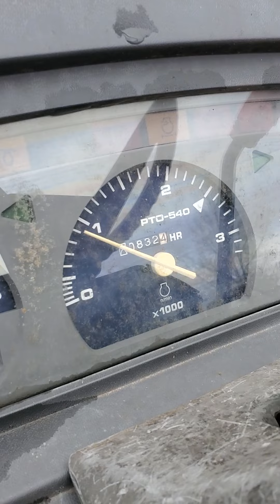Kabota L3010 Tractor preview for Centerville Estate